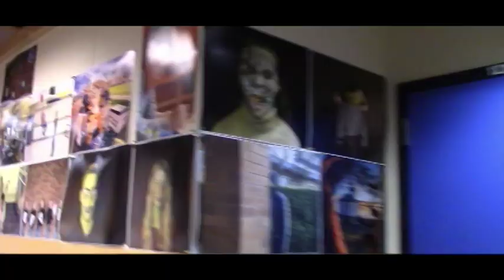Feb 2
Mr. Ackerson Interview, Guess the Movie Song